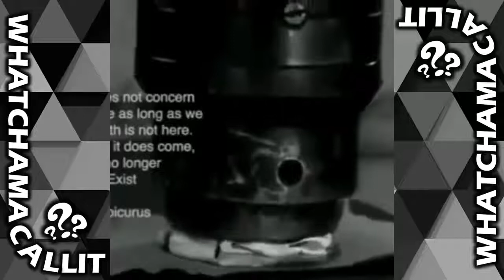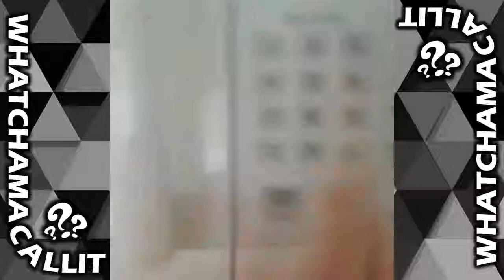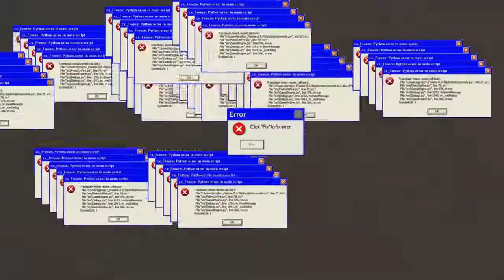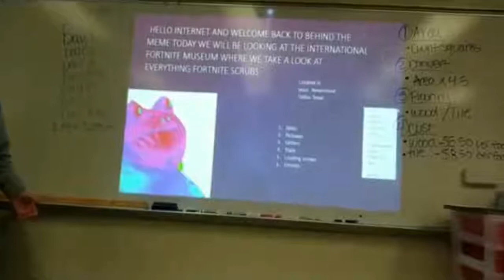Funny Dog Memes Clean